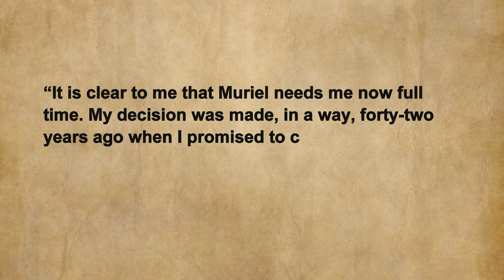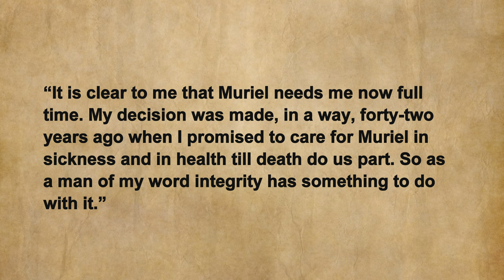People Assignments - Our Most Important Tasks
In this video devo Dennis Pollock discusses an aspect of the will of God for our lives that is sometimes overlooked - the people assignments. In all our lives God assigns us people to love, to nurture, and to care for. We cannot shirk our assignments!